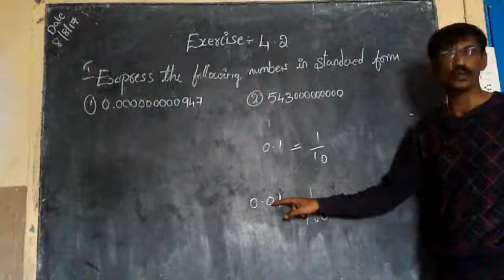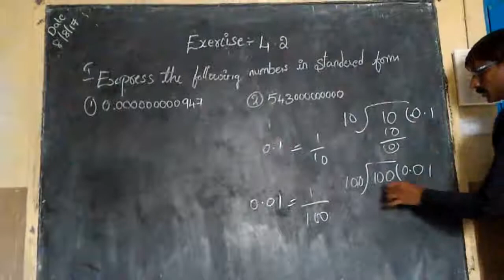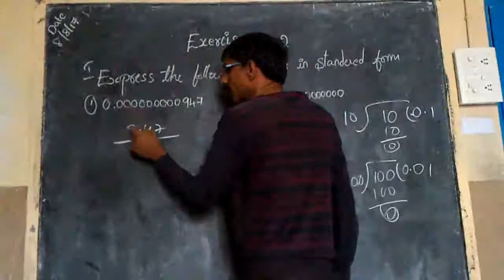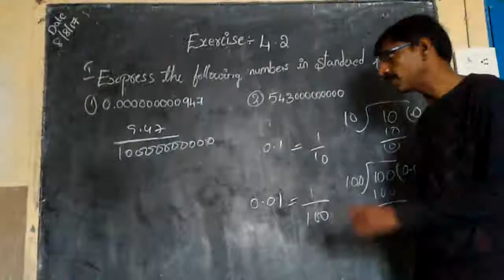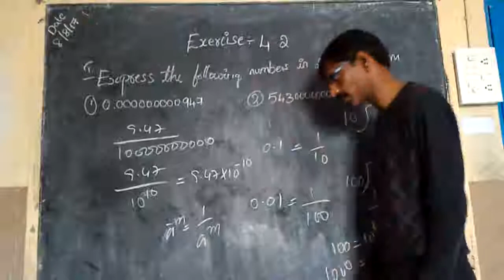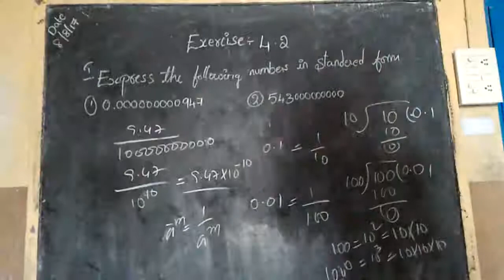Class 8 Exponenets 1 1